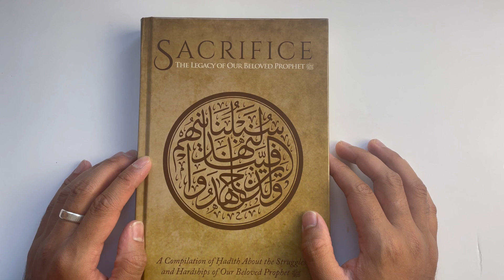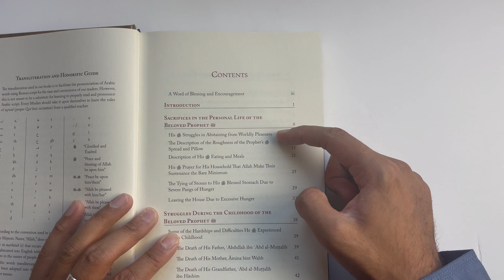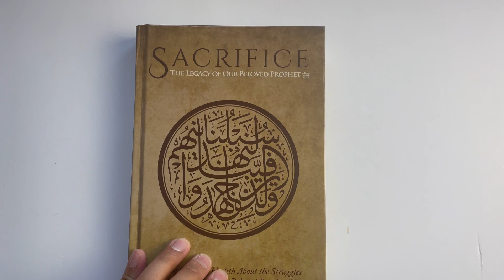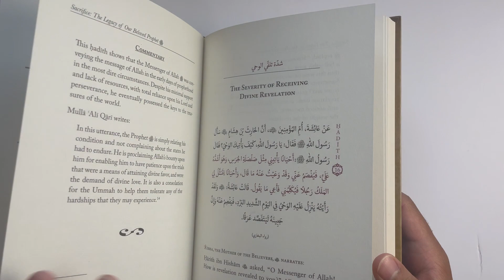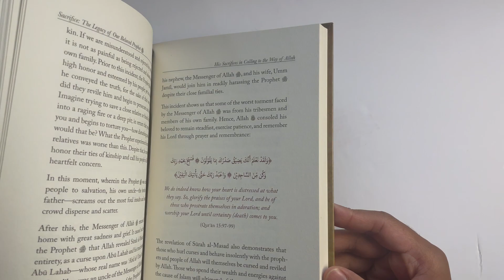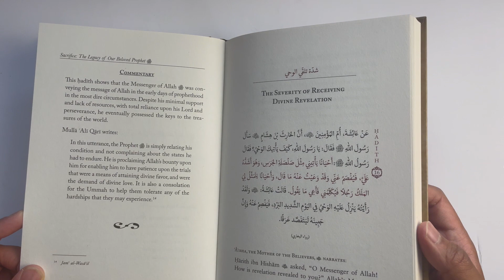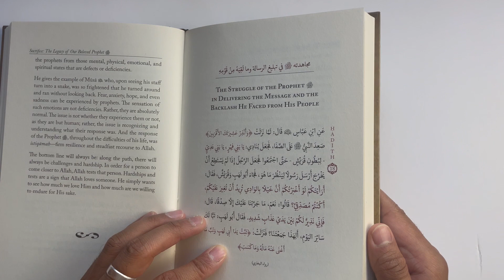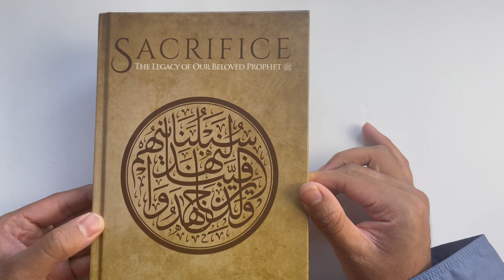Sacrifice: The Legacy of Our Beloved Prophet Sallallahu Alayhi Wasallam by Shaykh Tameem